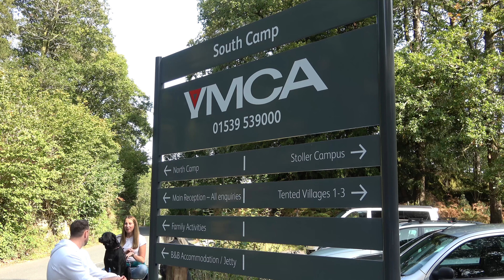EpicMan Windermere Triathlon 2020